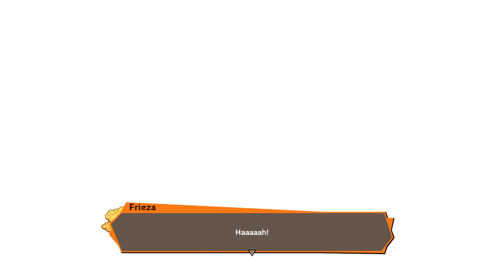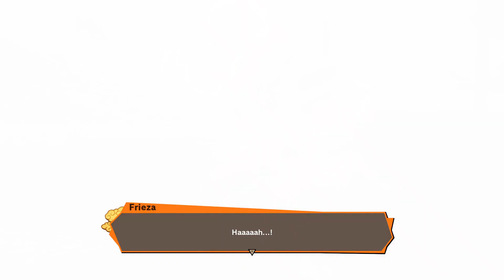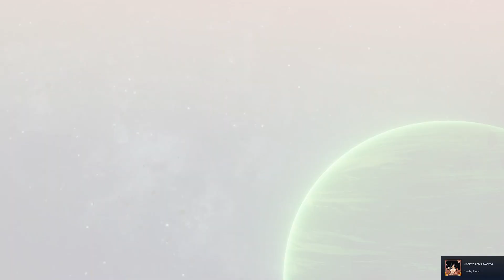DRAGON BALL Z KAKAROT Playthrough part 11